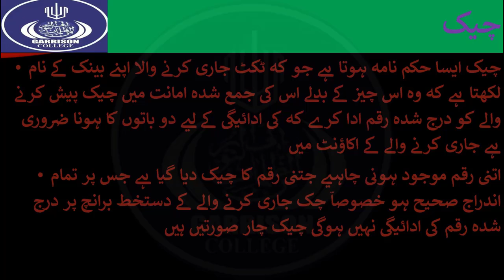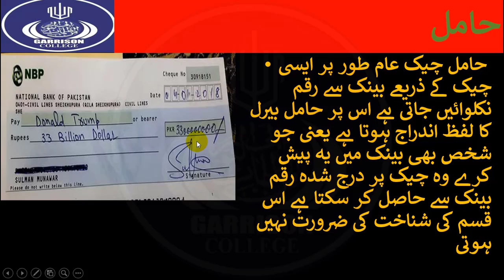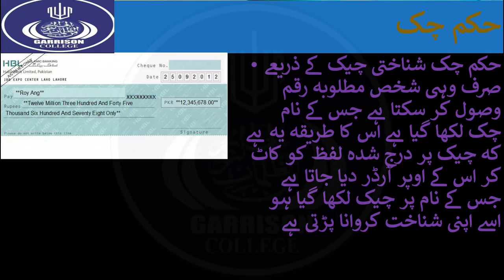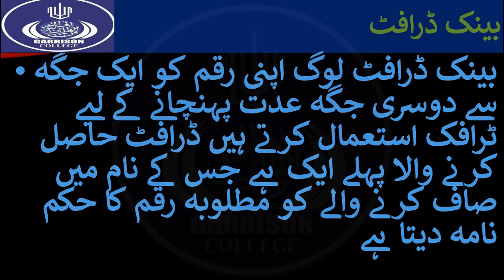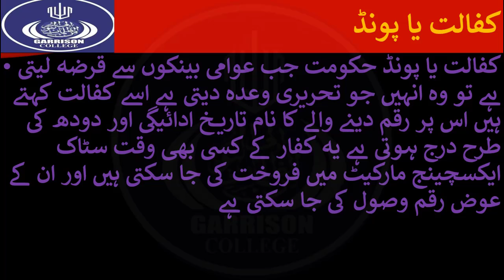9th lecture , 2nd year Economics. By sir Ayyaz Riaz. Garrison College Multan.